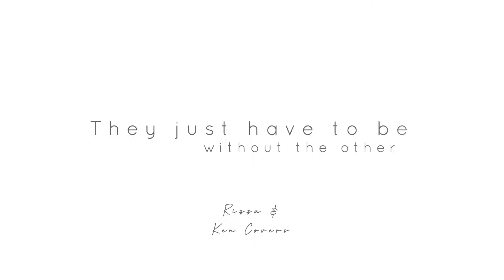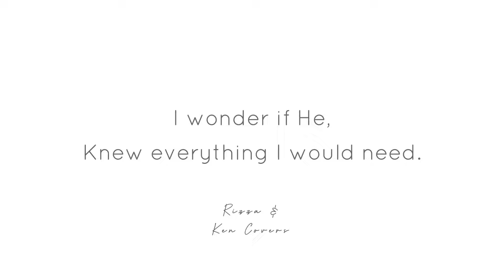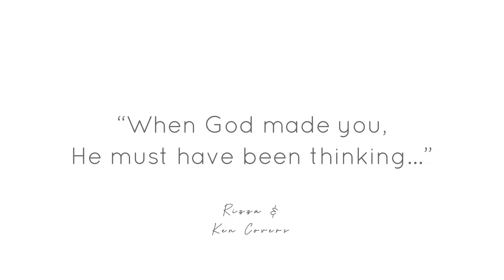“When God made you” REHEARSAL COVER (Lyric Video) | Kent Reynald & Rizza Lu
LYRICS:
Oh I wonder what God was thinking when he created you,
I wonder if He knew everythin I would need,
Because He made all my dreams come true.
When God made you, He must have been thinking about me.

… He made the sun, he made the moon
To harmonize the perfect tune
One can't do without the other they just have to be together.
And that is how I know its true,
You're for me and I'm for you
And my world just cant be right

I wonder if He knew everything I would need,

He must have heard every prayer I've been praying.
He must've knew everything I would need

… When God made you,
… When dreams come true ...

When God made you, He must've been thinking
… About me.

LET'S GET IN TOUCH:
(Social Media Infos)

WANNA SEND ME SOMETHING?
[Zafra Drive, Tungkop Minglanilla Cebu Phil.]

"Trust in the LORD with all thine heart; and lean not unto
thine own understanding."